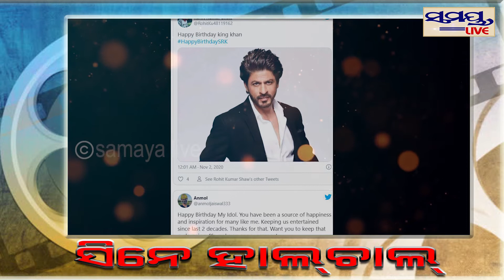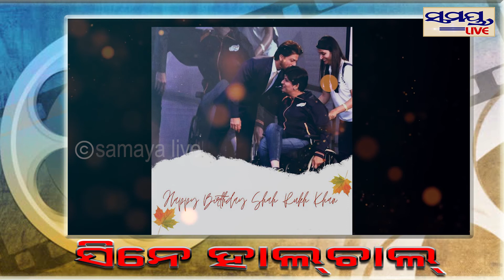ହାପି ବାର୍ଥ-ଡେ କିଙ୍ଗ ଖାନ#Samaya live